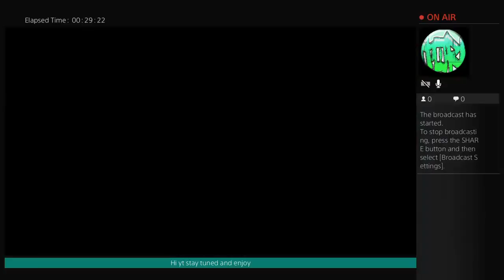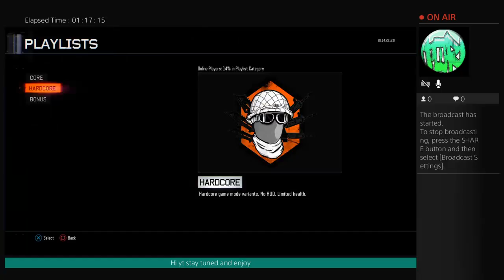Bo3 multi episod 1 live road to 20 subs